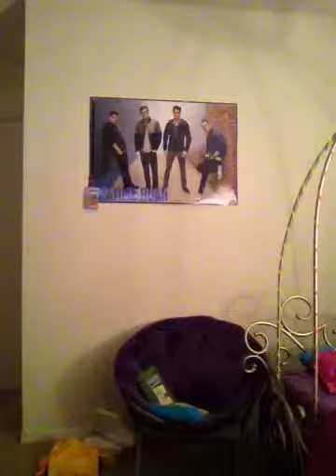Ke$ha Tik Tok!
Emma dances to ke$has Tik Tok